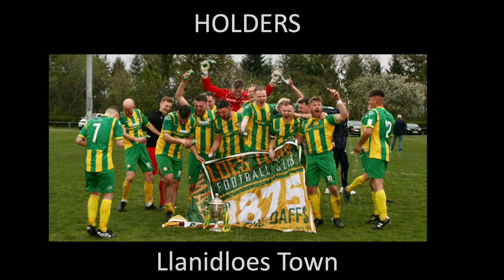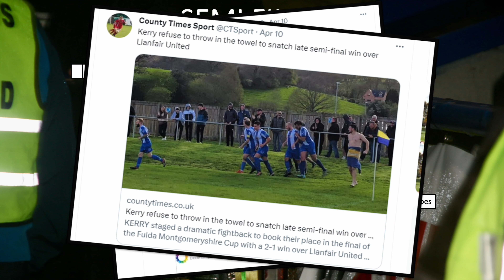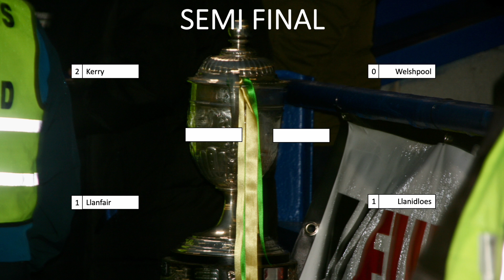MONT CUP 2023